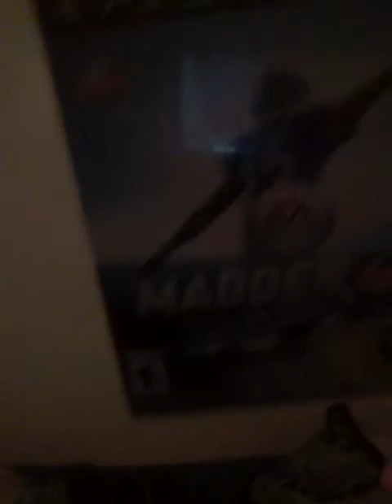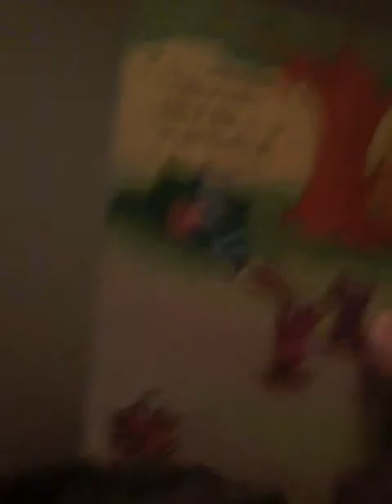The END BIRTHDAY vlog